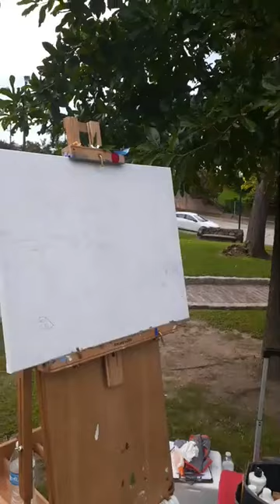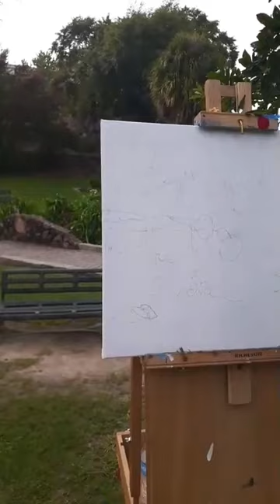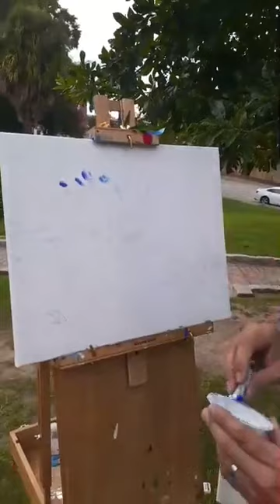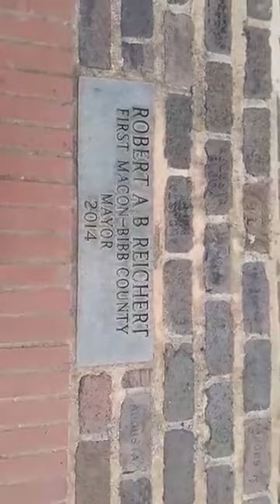Plein-air in the Heart of Georgia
Washington Park,  Macon Ga with Thomas Heald and Richard Smith.